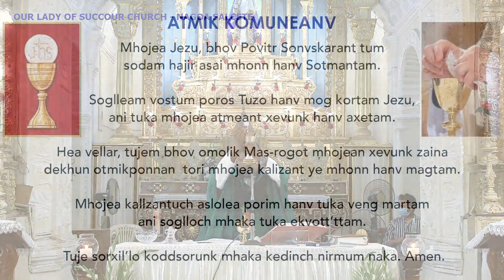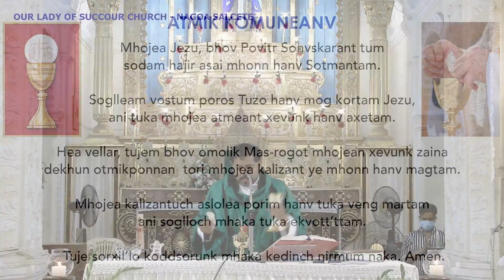SUNDAY MASS | 27.02.2022 | OUR LADY OF SUCCOUR CHURCH | NAGOA SALCETE GOA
Celebrated By. Fr. Edson Fernandes